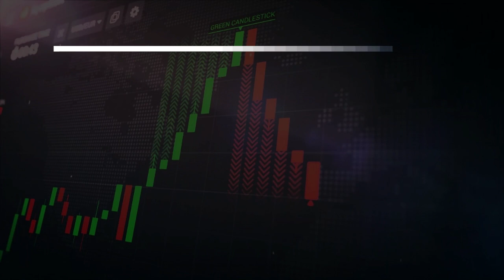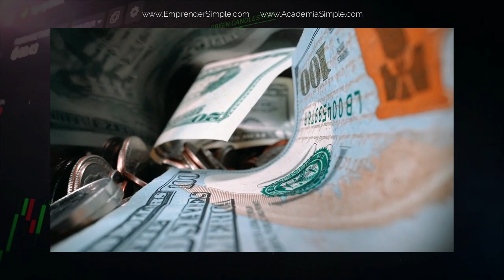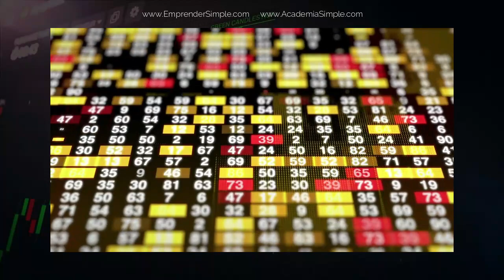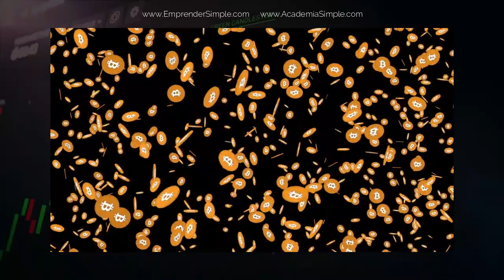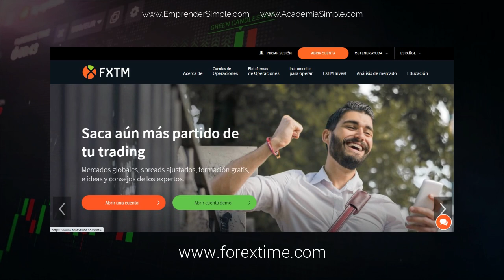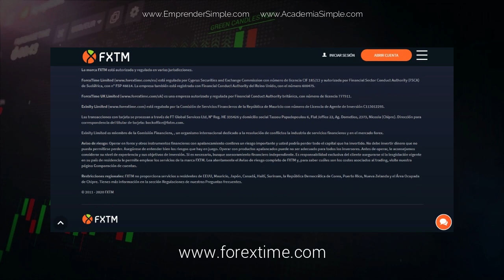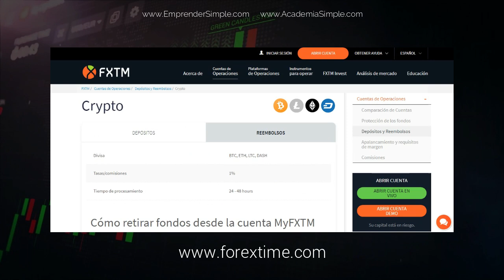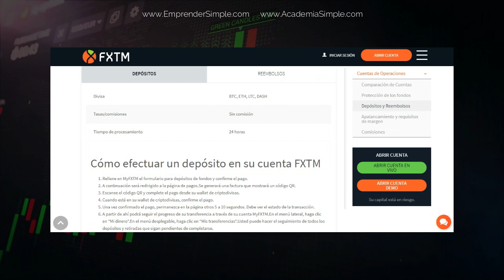✅ FXTM Fondeo de Forex con Criptomonedas | Emprender Simple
Una plataforma donde vas a encontrar información sobre:
+Educación Financiera
+Libertad Financiera
+Finanzas Personales
+Inversiones Bursátiles
+Ingresos Pasivos
+Emprendimientos
+Ecommerce
+Marketing Digital